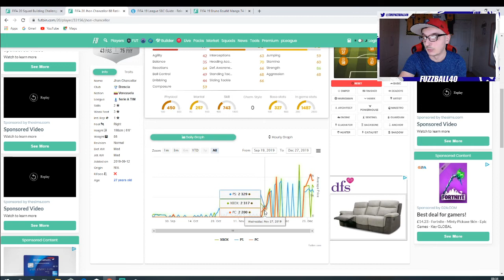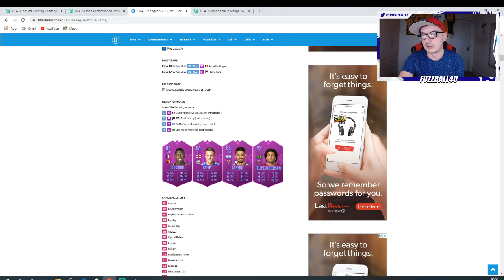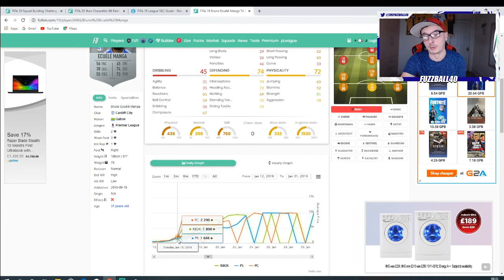PREMIER LEAGUE INVESTMENTS EXPLAINED! MAKE COINS ON FIFA 20 ULTIMATE TEAM!!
TITLE: PREMIER LEAGUE INVESTMENTS EXPLAINED! MAKE COINS ON FIFA 20 ULTIMATE TEAM!!

PREMIER LEAGUE SBC PLAYERS TO BUY
PREM SBC PLAYERS
PREM SNIPING FILTERS
SNIPING FILTERS FOR PREMIER LEAGUE SBC

VIDEO: IN THIS VIDEO I SHOW YOU WHY THE PREMIER LEAGUE INVESTMENTS ARE CURRENTLY DOWN. YOU CAN MAKE AT LEAST 50K AN HOUR EASILY BY FOLLOWING THESE FIFA 20 TRADING TIPS. PER WEEK YOU CAN MAKE 500K TO 1MILLION FIFA COINS WITHOUT SPENDING ANY FIFA POINTS. LEAGUE SBC METHOD, BRONZE PACK METHOD, FLIPPING, SNIPING AND INVESTING. MAKE MASSIVE PROFIT WITH THESE FIFA 20 TRADING TIPS!